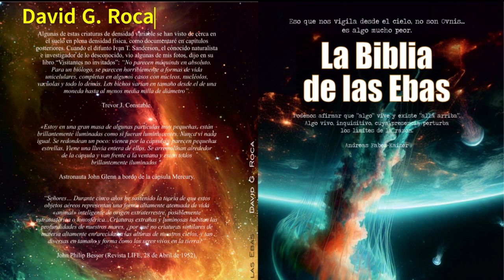OVNIS FANTASMAS ORBES ESFERAS DE LUZ NOS RODEAN EN CASTALLA ALICANTE 04 05 2024